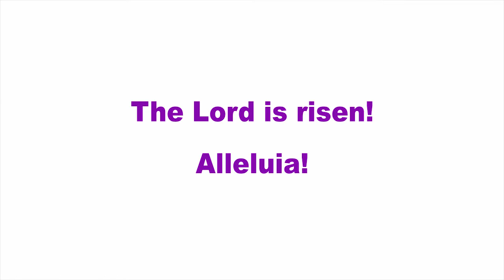Easter Worship - March 27, 2016